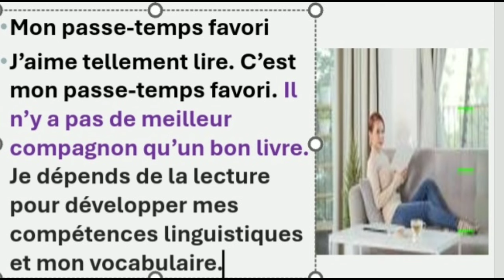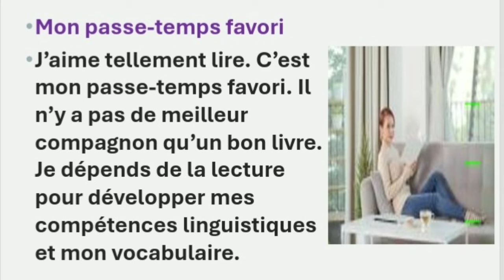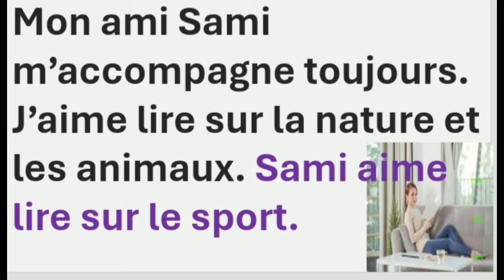تعلم الفرنسية بسهولة من خلال قراءة نص قصير .mon passe temps favori اقرأ وتعلم معي من البداية.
تعلم الفرنسية بسهولة من خلال قراءة نص قصير.
تعلم الفرنسية من خلال قراءة نص قصير : mon passe temps favori  إقرا وتعلم معي من البداية
تعلم الفرنسية بسرعة من خلال قراءة نص قصير  : en taxi alouette cp
          اقرأ وتعلم من البداية

تعلم الفرنسية بسرعة من خلال قراءة نص قصير: le dimanche en famille

                                                                   Le dimanche en famille alouette cp  : تعلم الفرنسية بسهولة من خلال قراءة نص قصير:

تعلم الفرنسية بسهولة  من خلال قراءة نص قصير:  une promesse de chat alouette cp إقرأ وتعلم من البداية
تعلم الفرنسية بسهولة من خلال قراءة قصة قصيرة  : un chat rigolo alouette cp  إقرا و تعلم الفرنسية من البداية الدرس 6

تعلم الفرنسية بسهولة من خلال قراءة نص قصير : un chat rigolo تعلم الفرنسية من البداية الدرس 4

تعلم اللغة الفرنسية من البداية من خلال قراءة نص قصير : u. chat rigolo
إقرا و تعلم الفرنسية من الصفر من خلال قراءة نص قصير: un chat rigolo
في هذا الدرس ستتعلم  كيف تقرأ نصا قصيرا بالفرنسية مع شرحه باللغة العربية بكب سهولة
كيف تتعلم الفرنسية من البداية مع قراءة نص قصير بالفرنسية و شرحه بالعربية
تعلم الفرنسية من البداية بقراءة نص قصير :  un maître chanceux alouette cp
إقرا و تعلم الفرنسية بسهولة عن طريق قراءة نص قصير un maître chanceux alouette cp
في هذا الفيديو سوف تتعلم الفرنسية و تعلم اللغة الفرنسية بسهولة ,اللغة الفرنسية و تعرف جمل متداولة بالفرنسية مع مفردات ب
تعلم الفرنسية بسهولة الجمل و العبارات الأكثر استعمالا في الحياة اليومية ستجعلك تتحدث الفرنسية بسرعة

تعلم الفرنسية من خلال الجمل و العبارات الأكثر استخداما في الحياة اليومية | إقرا و تعلم الفرنسية من البداية
  الجمل والعبارات الفرنسية المهمة و الأكثر استعمالا ستجعلك متمكن من التحدث بالفرنسية بسرعة

مرحبا بكم في هذا الفيديو لتعلم اللغة الفرنسية من الصفر للمبتدئين. هنا  دروس متنوعة  من البداية الى الاحتراف بطريقة حصرية و جديدة,وهذه الدروس  ستجعلكم ترغبون في تعلم الفرنسية من الحصة الأولى  تعلم اللغة الفرنسية بطريقة سهلة للمبتدئين
 نرتكز على التعلم  بالصوت والصورة و من خلال المحادثات.
تعلم اللغة الفرنسية من الصفر حتى الإتقان تعلم  القراءة والنطق للمبتدئين.

تعلم الفرنسية من خلال قراءة نص قصير :un bon chat alouette cp  إقرا و تعلم الفرنسية من البداية الدرس 10

تعلم الفرنسية بسرعة من خلال قراءة نص قصير : un bon chat alouette cp إقرا و تعلم الفرنسية من البداية الدرس 10

تعلم الفرنسية بسهولة من خلال قراءة نص قصير: un maître chanceux alouette cp تعلم الفرنسية من البداية الدرس 9

تعلم اللغة الفرنسية من البداية من خلال قراءة نص قصير :un maître chanceux alouette cp
إقرا و تعلم الفرنسية من الصفر من خلال قراءة نص قصير: alouette cp une promesse de chat
إقرا و تعلم الفرنسية من الصفر من خلال قراءة نص قصير  : chacal menteur alouette cp
تعلم الفرنسية من البداية بقراءة نص قصير  :un animal mystérieux alouette cp
إقرا و تعلم الفرنسية بسهولة عن طريق قراءة قصة  قصيرة  :un aventurier génial alouette cp
 ‎الحروف الفرنسية.الحروف المركبة بالفرنسية
طريقة_تعلم_اللغة_الفرنسية_بسهولة_اللغة_الفرنسية_من_الصفر#
تعلم_اللغة_الفرنسية#

texte en français
alphabet​ français
apprendre​ à lire un texte facilement
قراءة​ قصص قصيرة بالفرنسية بسهولة
cours​ de français
تعلم_اللغة_الفرنسية_من_الصفر#

القواعد_في_اللغة_الفرنسية#
جمل_فرنسية#
جمل_فرنسية_مترجمة_للعربية#
عبارات_اللغة_الفرنسية#
الجمل الاكتر استعمالا في حياة اليومية . المفردات الاكتر استعمالا

parlez vous français ,الربح من الانترنت تعلم الحروف
 بالفرنسية.تعلم الكلمات بالفرنسية .تعلم قراءة النصوص بالفرنسية .تعلم المفردات بالفرنسية.vocabulaire
comment commencer une conversation en français et parlez avec les français. conversation en français. Apprendre à parler français|dialogue en français french conversation. conversation et dialogues pour parler en français.parler le français facilement avec les dialogues.dialogue du quotidien en français.dialogues en français niveau A2,b1,B2,C1,C2.dialogue en français&french